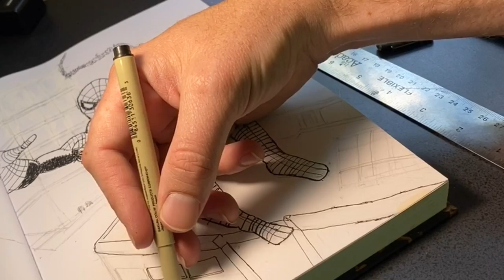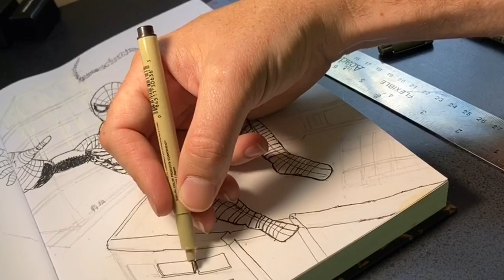Deluxe Spider-Man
Another day another piece of art.